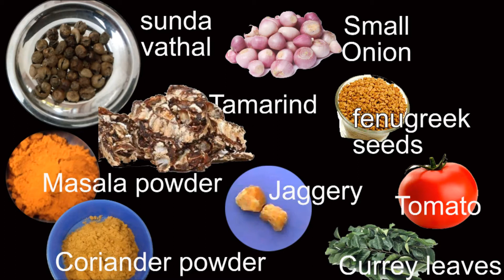Vatha Kulambu in Tamil / vathal kuzhambu / vatha kuzhambu / puli kulambu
வத்தக் குழம்பு, vatha kuzhambu recipe in tamil, Vathal Kuzhambu, vatha kuzhambu recipe in tamil. Puli kulambu, sunda vatha kulambu,

Sundakka vathal - 1/4 cup
tamarind- size of lemon
Small onions - 1 cup (15 no.)
Sambhar powder - 2 tsp
coriander powder -3 tsp
Tomato - small size 1
Jaggery - a tiny bit
Sesame oil / Nallennai - 1/4 cup
Mustard - 1/2 tsp
Fenugreek / vendhayam - 1/4 tsp

Method:

Soak the tamarind in 1/2 cup of warm water for about 10-15 minutes. Squeeze the tamarind and get the extract in a bowl.

Heat a thick bottomed pan, add 1/4 cup of sesame oil, when the oil is hot, drop in the mustard , fenugreek, and roast the sundakka and manathakkali vathal in medium flame for about a minute. and add small onion and taomato and curry leaves.

Now, when the small onions and garlic are cooked, add in the tamarind water add salt to taste and stir well. coriander powder in slow flame. slow flame for about 1-2 minutes, till you see change in colour. let the kuzhambu boil in medium flame for about 5 minutes.

The oil should seperate from the curry, only on seeing that, add in the roasted sundakka vathal. Add a small piece of jaggery at the end. again let the kuzhambu boil for about 2-3 minutes.

Now vatha kulambu is ready. Switch off the flame and serve hot with rice and appalam.